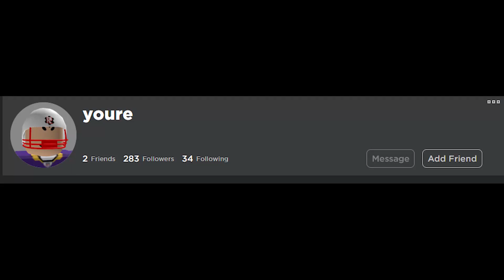You're Fired You Can't Fire me I Quit! But in roblox usernames